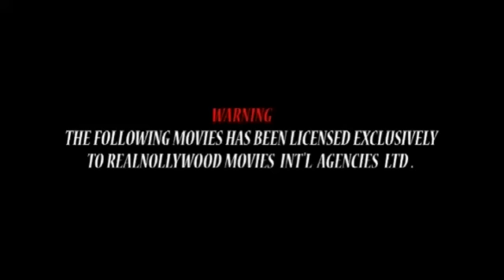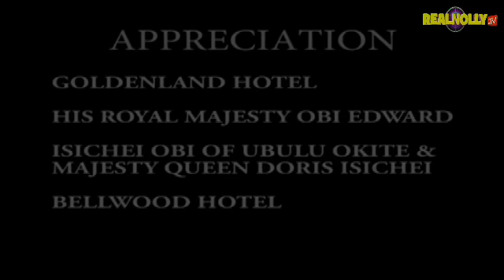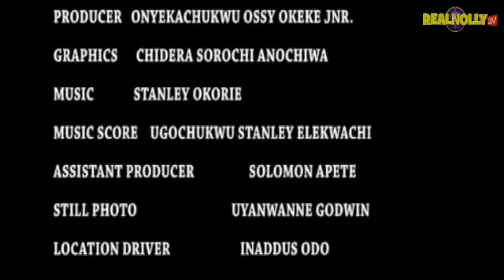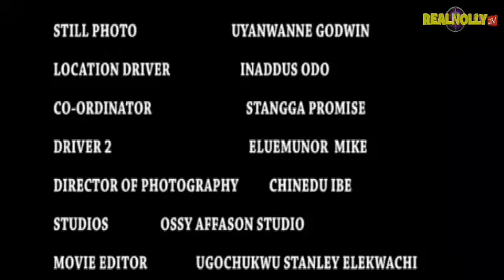Nigerian Nollywood Movies - Village Sweet Heart 3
Watch African Movies and Nigerian Nollywood Movies starring your most favourites Nollywood Stars: